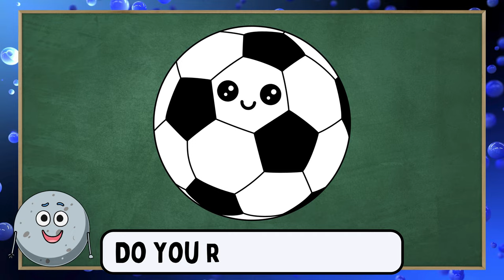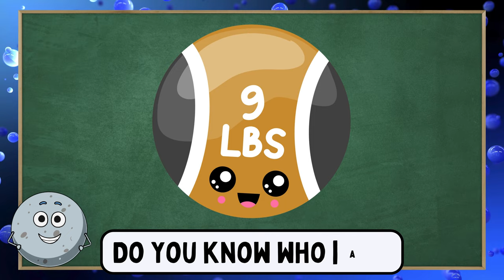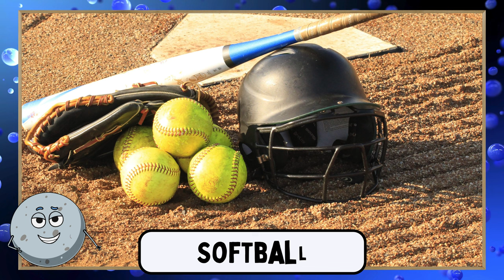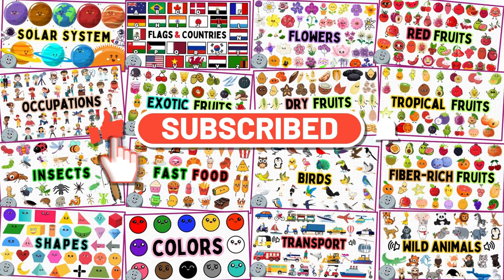50 Ball Types Names for Kids - Learn Ball Types for Children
Are you looking for a fun and educational way to teach kids about different types of balls? Look no further! In this video, we have compiled a list of 50 unique ball types names that are sure to capture the attention of children.

From soccer balls to basketballs, tennis balls to beach balls, we cover it all in this comprehensive guide. Your little ones will have a blast learning about the various shapes, sizes, and materials of these popular playthings.

Not only will this video provide entertainment for the whole family, but it will also help children expand their vocabulary and knowledge of the world around them. So grab a seat, gather the kids, and let's dive into the exciting world of ball types names!